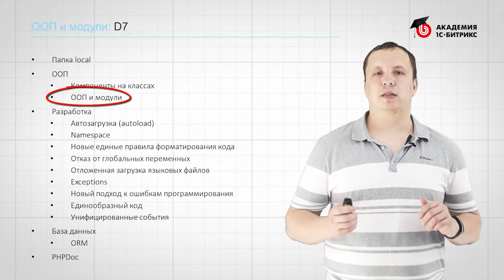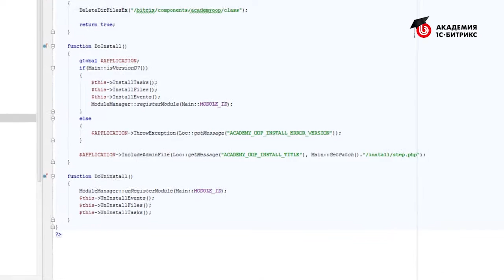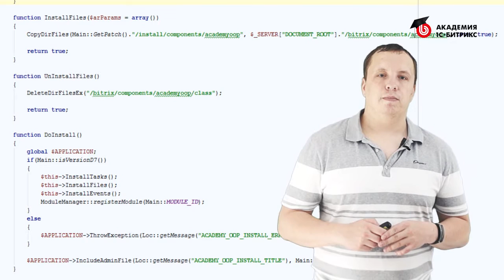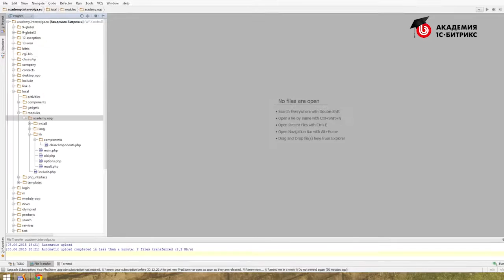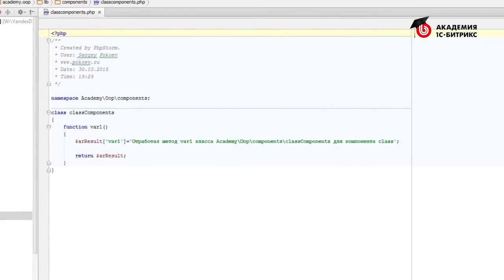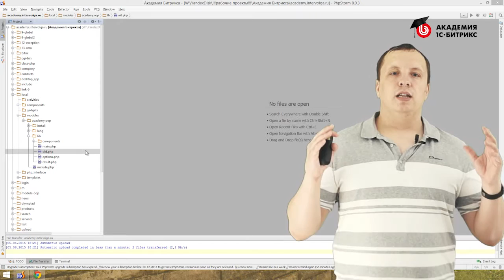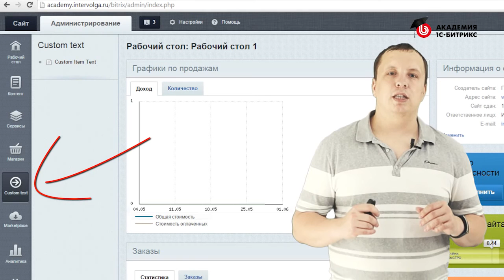7. Урок-Разработка на D7. Введение - ООП и модули, видео 1/1